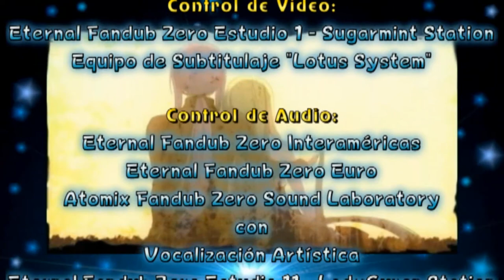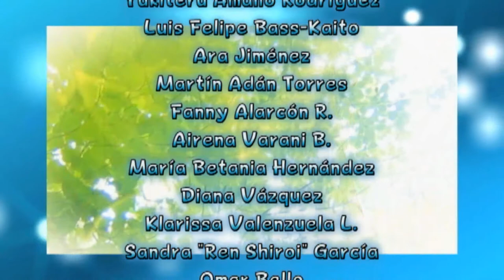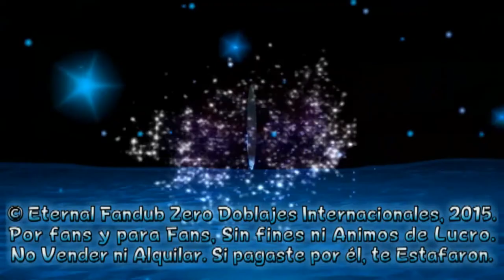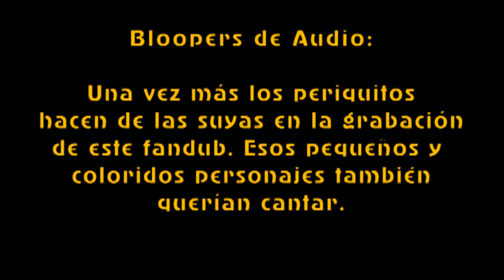Under the Darkness - Fandub Español/Latino (LadyGuren)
Hace 5 años, se había lanzado este fandub. Ahora es el turno de una remasterización y regrabación para el proyecto "Lo mejor de lo mejor de Eternal"

"Under the Darkness"
Letra: A. I.
Adaptación: C. G. y Ozaki Takeshi
Performado por: C. G. Mix (I've Sound)

Un fandub algo sombrío, pero excelente. Además, jamás pensé que fuera compuesto por I've Sound (Compositores de temas de Visual Novels de Key/VisualArt's como "Kanon", "Air" y "Tomoyo After", y también "Yotsunoha" de Haikuo Soft)

Basado en el Manga y Visual Novel Yaoi "Kichiku Megane" producido por Spray (Hay rumores sobre ello, pero jamás se le ha realizado adaptación de serie)

Please Support Spray and his original works too. (This is only a spanish fandub for fun and share)

Ese tema es tan famoso que se le hicieron covers, desde Vocaloid y Utau, hasta Utaites de NicoNico Douga.

Y bueno, sobre el fandub-cover de este tema, un 7 de Diciembre del año 2010 fue lanzado en la voz de Xerios (Basado en el cover Utau de Kasane Ted, el hermano mayor de Teto) Ese fue uno de los temas que tanto le gustó a Xerios, debido a lo sombrío que es.
Debido a lo anterior, Xerios decidió integrar una parte de ese tema al Medley especial del Aniversario N° 5 de Eternal Fandub Zero.

Y ahora, escuchamos una remasterización-regrabación con motivo de "Lo Mejor de lo Mejor de Eternal", esta vez con la voz de Piaf (LadyGuren, líder de Kiten-Kirei Tenshi e integrante de CuteGirls). Adicionalmente a los marcos personalizados de video, se le agregó un dibujo de parte de Xerios (No Acreditado)

Por ahora, es hora del show.

Oh... A partir del minuto 8:30 están los bloopers de grabación junto a unas pequeñas estrellas quienes debutaron en un fandub actuado ("La Búsqueda de Tesoros de Marte"), siendo más relevante el cambio de letra en el minuto 9:15.

Tema: "Under the Darkness"

Traducción y Adaptación:
Xerios Fandub

Arreglos Adicionales:
Petitepiaf LadyGuren

Aporte Karaoke:
Xerios Fandub